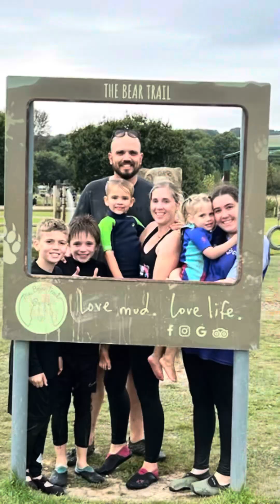Amazing day out at Thebeartrail